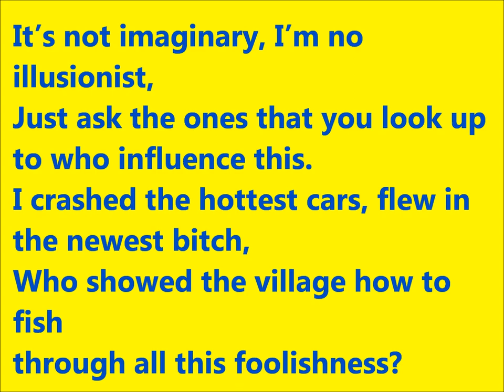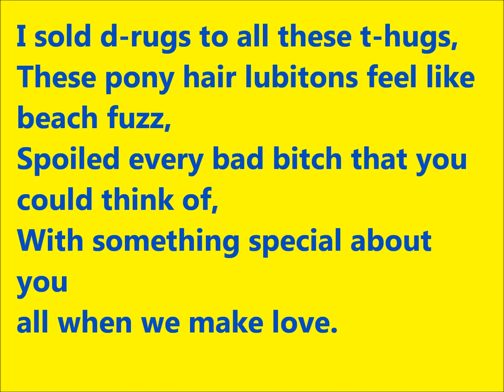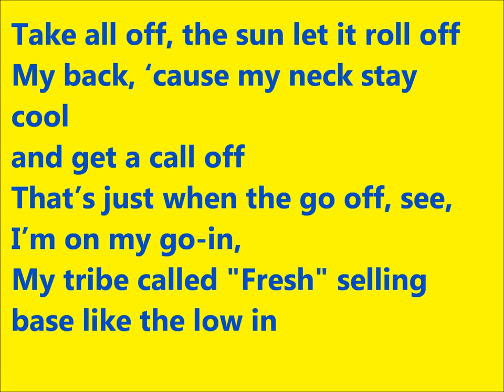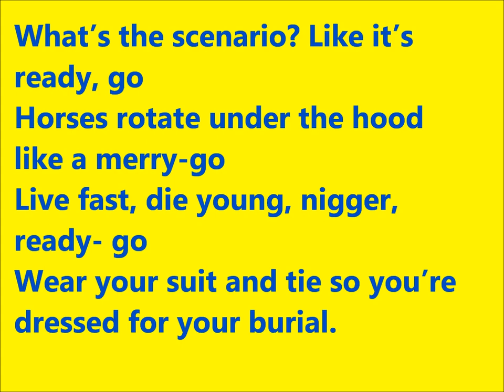Everything By Pusha T Ft. Lil Jon Lyrics